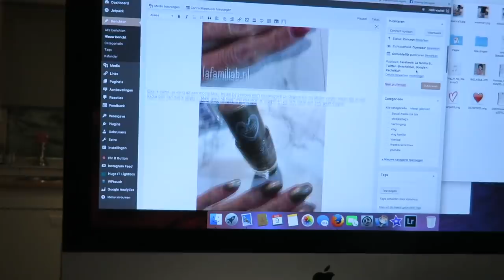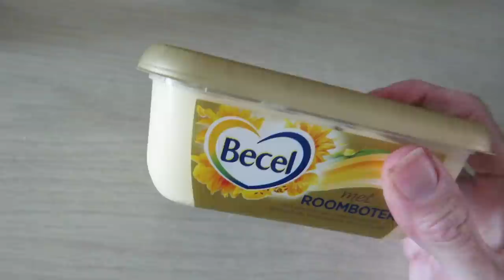VLOG..Shoppen en goed nieuws een keer :)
Hey!! Leuk dat je weer kijkt naar een nieuwe vlog!! We hebben even geshopt en ik kreeg een keer goed nieuws van de arts!!